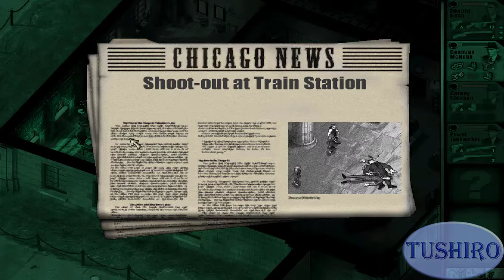Chicago 1930 { HD Playthrough } Police #2 ( My team of phonies )